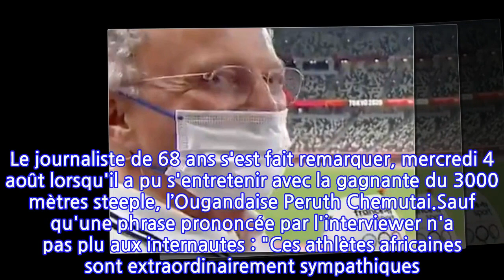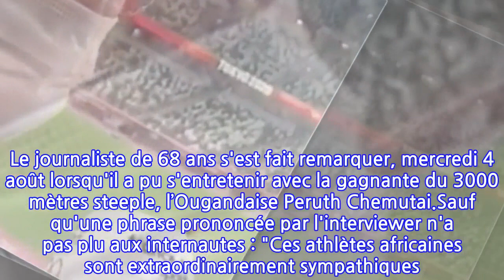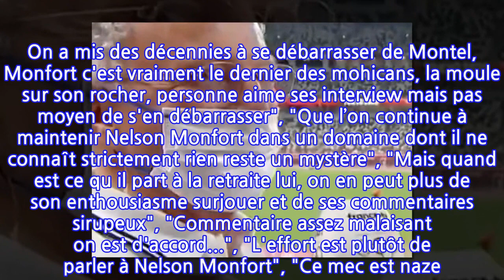JO de Tokyo 2020 : Nelson Monfort violemment épinglé par les internautes après cette...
Les Jeux Olympiques de Tokyo ont démarré le 23 juillet dernier. Un évènement qu'il est possible de suivre notamment sur les chaînes de France télévisions et d'Eurosport. Depuis quelques jours, les épreuves d'athlétisme ont fait leur entrée dans la danse. Et comme depuis de nombreuses années, les téléspectateurs ont pu retrouver au bord de la piste du stade olympique, l'indéboulonnable Nelson Monfort. Le journaliste de 68 ans s'est fait remarquer, mercredi 4 août lorsqu'il a pu s'entretenir avec la gagnante du 3000 mètres steeple, l’Ougandaise Peruth Chemutai.Sauf qu'une phrase prononcée par l'interviewer n'a pas plu aux internautes : "Ces athlètes africaines sont extraordinairement sympathiques. Elles font un réel effort pour parler anglais et vraiment je suis un immense amoureux de l’athlétisme africain". De quoi déclencher leur colère !"En fait c'est cet homme qui est gênant", "C'était un moment terriblement gênant. Terriblement gênant en tous points", "Depuis le temps qu'il devrait être à la retraite celui-là... Espérons que ce soit ses derniers Jeux", "Il débite un nombre de connerie à la minute assez dingue quand même...", "C'est quand qu'on le vire celui la sérieux ? On a mis des décennies à se débarrasser de Montel, Monfort c'est vraiment le dernier des mohicans, la moule sur son rocher, personne aime ses interview mais pas moyen de s'en débarrasser", "Que l’on continue à maintenir Nelson Monfort dans un domaine dont il ne connaît strictement rien reste un mystère", "Mais quand est ce qu il part à la retraite lui, on en peut plus de son enthousiasme surjouer et de ses commentaires sirupeux", "Commentaire assez malaisant on est d'accord...", "L'effort est plutôt de parler à Nelson Monfort", "Ce mec est naze. Et on trouve encore des gens qui l'encensent depuis tant d'années...", pouvait-on lire dans les commentaires.Une polémique dont le principal intéressé ce serait bien passé...La Rédaction